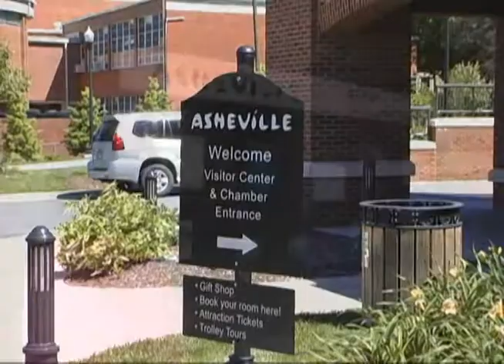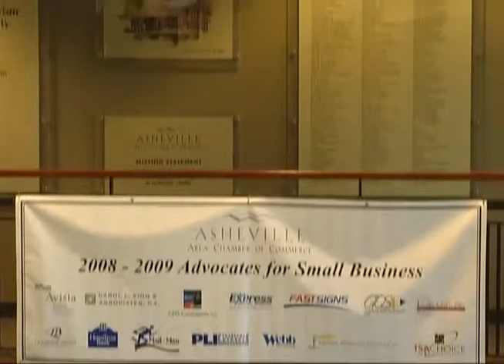The Value of Chamber Membership